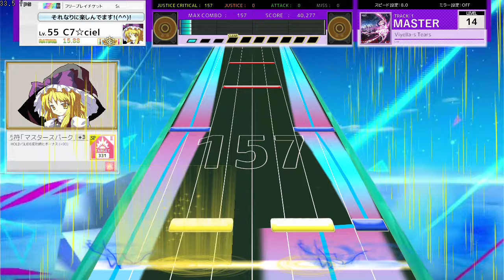【seaurchin創作譜面】Viyella's Tears (作り比べ)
曲名  Viyella's Tears
アーティスト Laur
ノーツデザイナー ciel
難易度 14

ginさんとうずさんでの作り比べ第2弾です！

自分の中でLaurさんと言えばギミック譜面にしたいなと思ったのでギミックをノーツ処理に支障がない程度に意識して作ってみました。
後は今までの譜面をなんとなく思い浮かべながらも今までにないような配置とかも考えて作りましたのでそこら辺も見所として見ていただければと思います(_ _*)

うずさんとぎんさんもとてもいい譜面を作っているので是非見てください！

kb10uy様より Seaurchin
t4nishi様より M4ple Editor
.10様より本家風ノーツ
雫様より AmenoshitaSkin